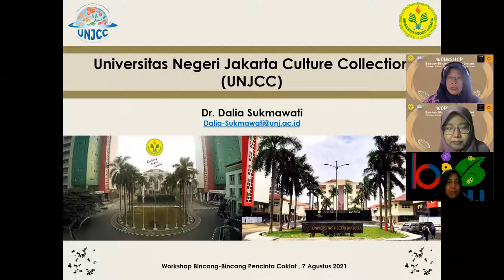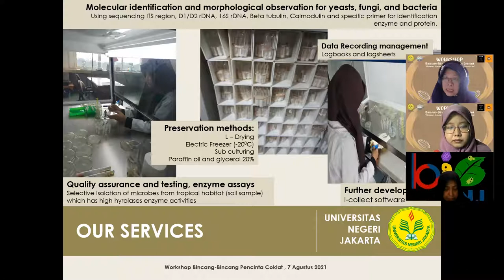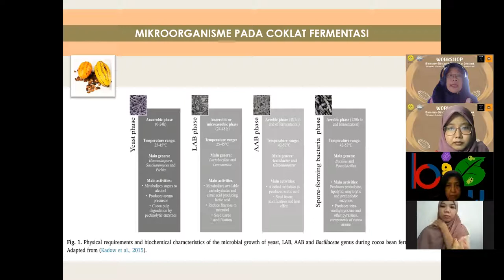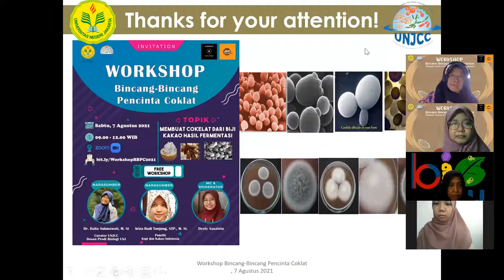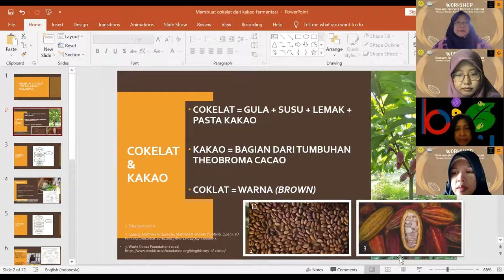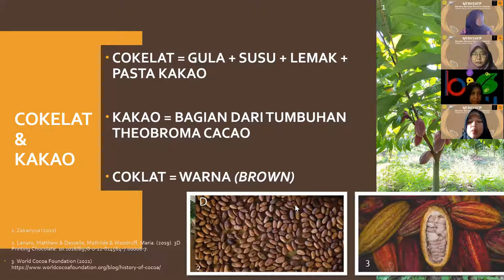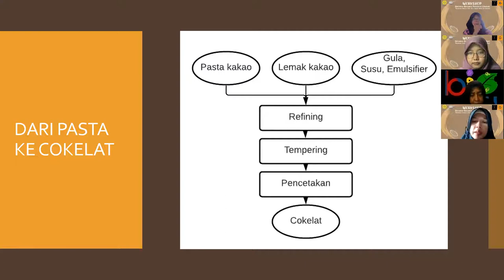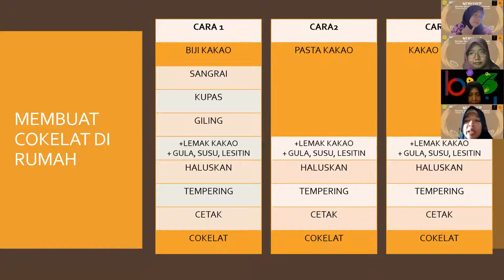WORKSHOP BINCANG-BINCANG PENCINTA COKELAT INDONESIA-UNJCC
Kakao merupakan salah satu komoditas ekspor yang berperan penting dalam mendorong perekonomian daerah. Salah satu upaya peningkatan kualitas cokelat yang dihasilkan adalah melakukan proses fermentasi pada biji kakao. UNJCC terhubung dengan komunitas " PECINTA COKELAT" memiliki link komunitas di . MARI MEMBANGUN BANGSA MELALUI KAKAO INDONESIA